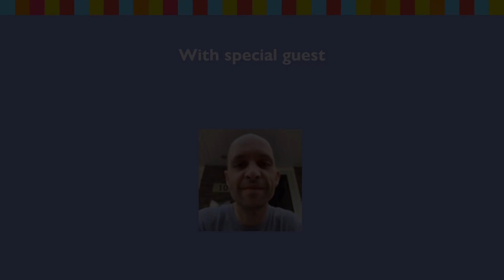Purple Rain Swipe - T-BAG Collab ft. @tonysfluidart!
Hi everyone!  Thank you for being here and for your amazing support.  I hope you enjoy the video and have a fantastic day!  💙

This week the T-BAG Collab has a very special guest - @tonysfluidart!!  Tony has been posting for about a year and already has almost 3k subscribers!  He’s a very talented artists and we’re so happy to be doing this collab with him.

The challenge this week was a purple color challenge.  I decided to try one of Tony’s swipes with a color shift paint he recommended a few months ago.  Wait until you see the dry result at the end, the color shift is amazing!

4. This Video

11”x14” canvas

SWIPE COLOR:  1 part paint + 3 parts AUS Floetrol

COLORS MIXED:  1 part paint + 3 parts US Floetrol + water to even consistency (medium consistency)

FolkArt - Color Shift Blue Violet Flash
Arteza - Silver

Timestamps:
00:00 - Intro
01:44 - Colors + Paint Mixes
02:12 - Pouring Acrylic Paint
03:16 - Swiping Acrylic Paint
04:12 - Tilting Canvas
05:10 - Wet Results
05:44 - Dry Results